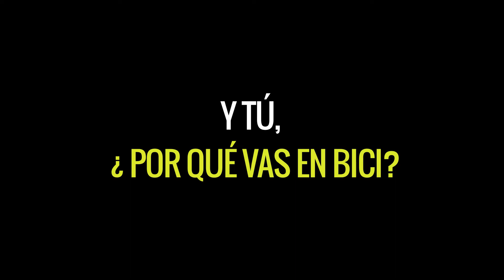Día sin carro - Falabella Colombia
Si te gusta la ciudad en bicicleta, haz que todos los días sean el día de No Carro. Es simple, muévete ‪#‎FalabellaFitnessChallenge‬